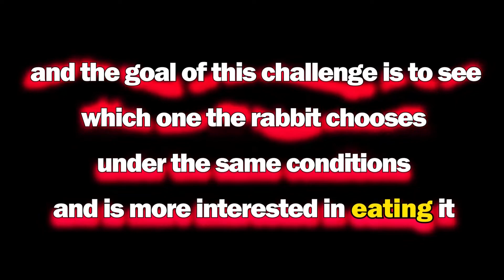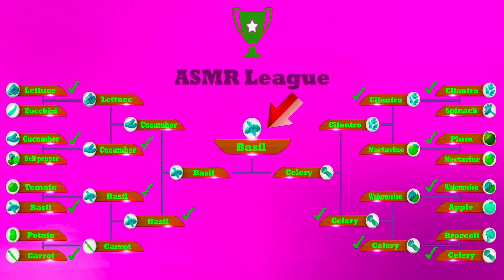in ASMR league, rabbit choose and eating Basil or Celery ?! : ASMR animals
In this video you can see a part of the ASMR league:
Different fruits and vegetables have been chosen for the ASMR league, and the goal of this challenge is to see which one the rabbit chooses under the same conditions and is more interested in eating it.

rabbit choose and eating Basil or Celery ?!

Follow the next videos to see and hear about other foods that this rabbit eats.
Share your thoughts on this video and your suggestions for future videos with us in the comments.